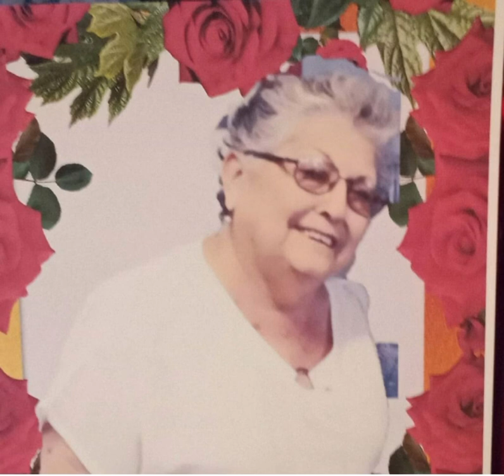Another Crazy Dream-Marlonn Gonzalez